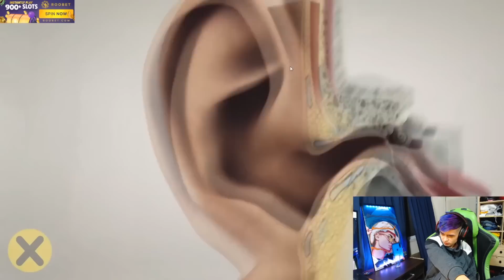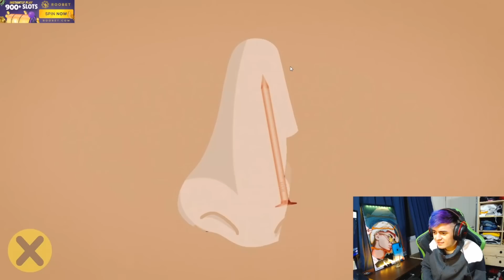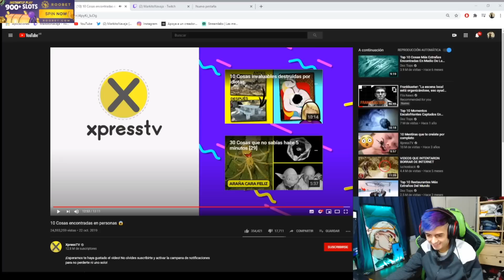5 COSAS QUE NO SABIAS HACE 5 MINUTOS CON MARKITO NAVAJA!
Reaccion a 5 cosas que no sabias hace 5 minutos con markito navaja!

Que pasa ? Queres pegar y desmayar ? Unite al canal pa nasheeeeee